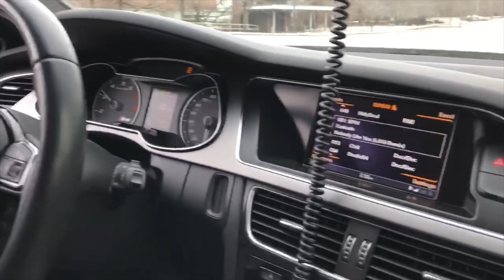B8.5 S4 Launch Control In Snow & Snow Slides!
Add me on Snapchat! Username: eruben123
Follow IgnitionTube on Instagram and Twitter! @IgnitionTubeYT

Looking for aftermarket parts for your VW/Audi/BMW/Porsche? Tell them I sent you!

You can subscribe to IgnitionTube for videos on my Audi S4, my old VW GTI, Pawinn’s Turbo E36, a variety of my friends cars, and much more including event coverage, vlogs, and any other fun things I decide to film.

My 2013 Audi S4

Premium Plus
Ice Silver Metallic
Alcantara Seat Inserts

Winter setup:
OEM S5 Audi Wheels
19x9, et33
255/35 R19 Bridgestone Blizzak tires

Summer setup:
VMR Wheels V706
19x9.5 et35
255/35 R19 Continental DWS 06 Tires

Mods:
034 Motorsport Drivetrain Mount Insert Kit
Integrated Engineering Intake
RS4 Grille
Yellow Calipers (+50hp)
H&R Street Performance Coilovers
AWE Tuning Touring Exhaust (Stock Downpipes)
Carbon Imports Carbon Fiber Ducktail Spoiler
ECS Tuning Carbon Fiber Diffuser
ECS Tuning Carbon Fiber Strut Bar